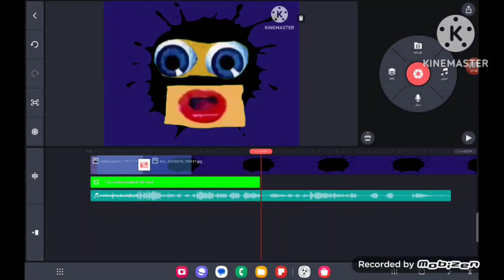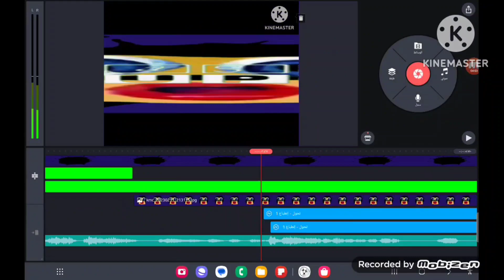Klasky csupo robot logo speedrun be like